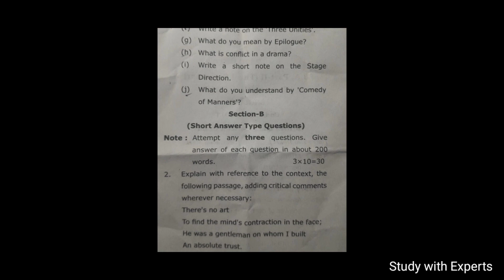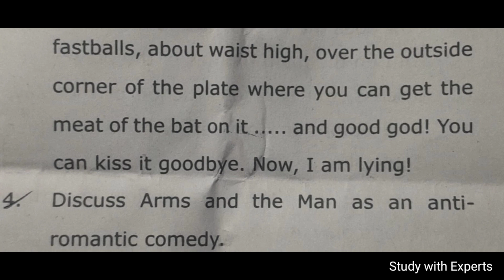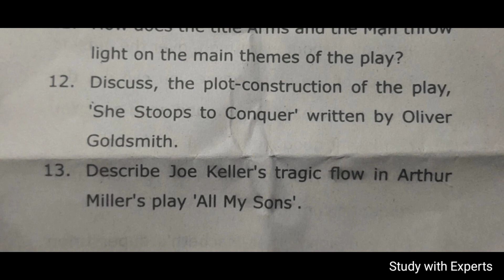British and American Drama Model Paper 2023 | BA Third Semester English Model Paper 2023 | BA 3rd Se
British and American Drama Model Paper 2023 | BA Third Semester English Model Paper 2023 | BA 3rd Semester